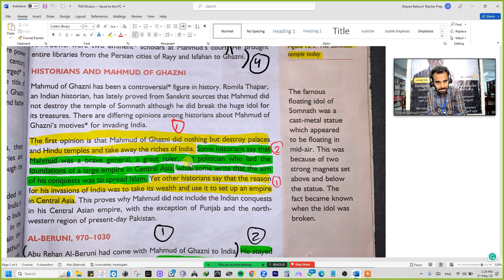Turkish Muslims Conquer Northern India | Historians & Mahmud | History Reinforcement Lesson | Part 4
In this video, I'll be taking you on a journey through time, discussing the key events and figures that marked the arrival of Turkish Muslims in India.

Finally, we'll examine the significance of Turkish Muslim conquests in shaping India's history and society. Join me for this insightful and informative video, and discover the fascinating history of Turkish Muslims conquering Northern India.